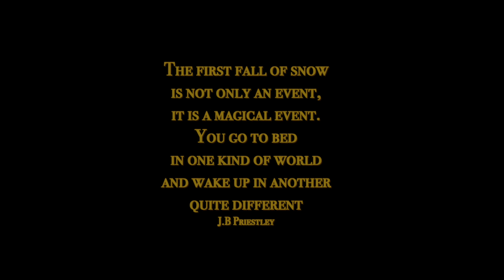WAKING TO THE FIRST SNOW A VIGNETTE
for my website please visit: victoriarichard.me